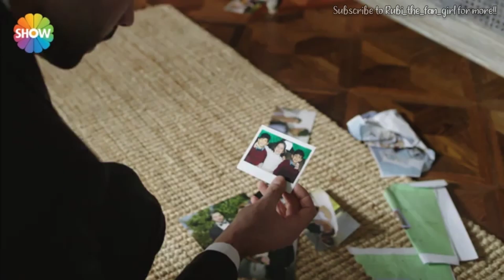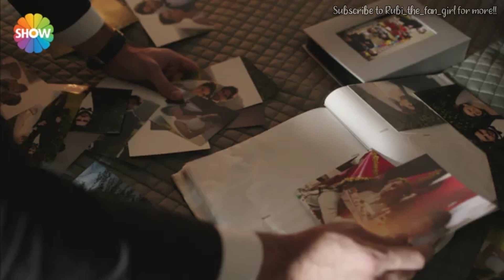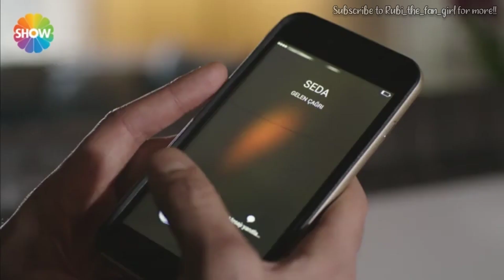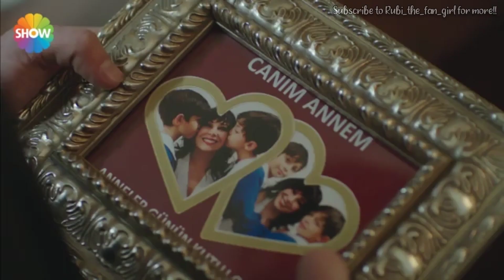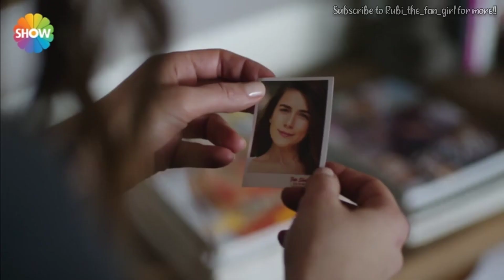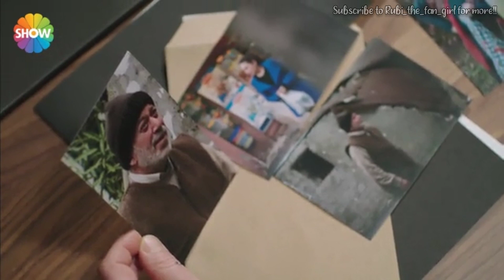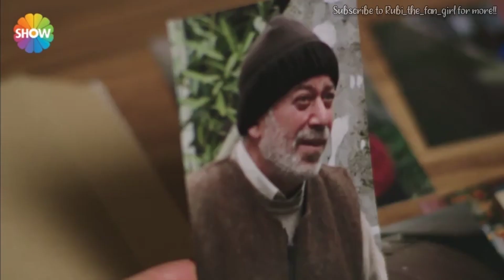KG (Winter Sun) Ep2-P1 with English Subtitles | Kış Güneşi | Rubi_the_fan_girl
In this story, you will explore a wonderful detective story with a psychological twist. Will Efe eventually find the original murderers and take his revenge? Will Efe start to remember his past when he stays with his real family? Will Nisan forgive his husband Mete’s love affair? Will Nisan understand that Efe has taken his husband Mete’s identity? Will Efe continue to live as Mete or disclose his real identity?

Kış Güneşi (Winter Sun) 2.bölüm (Episode#2-part#1)
***TURN ON CLOSED CAPTIONS

Efe/Mete (Şükrü Özyıldız) & Nisan (Aslı Enver) from Turkish series/drama Kış Güneşi (Winter Sun)